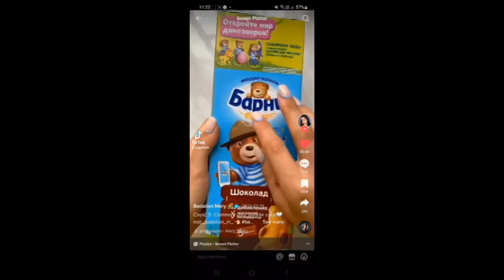Preview 2 I Like GARUSOFT 2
Score by @GARUSOFT 2